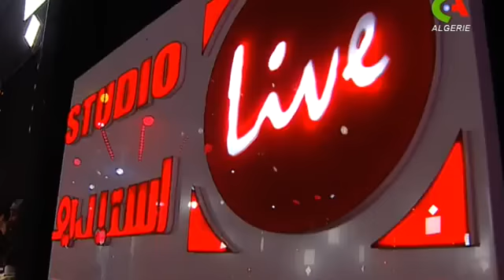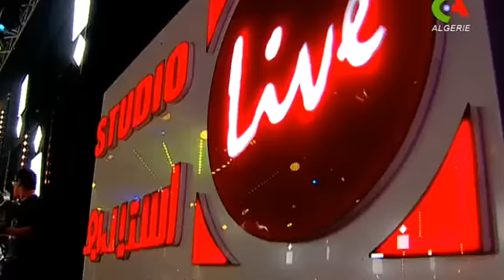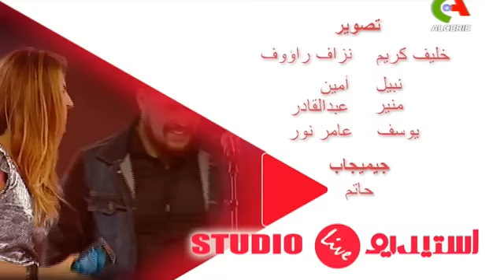Studio Live [Sidi Bemol + Ajrad Yougherta + Nacereddine Hora ]